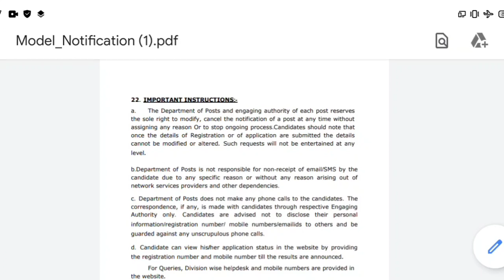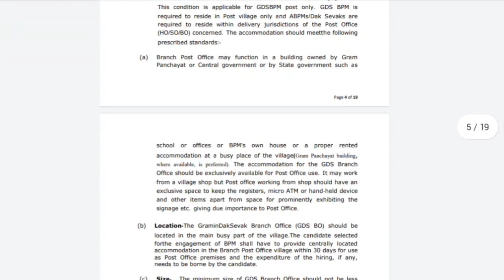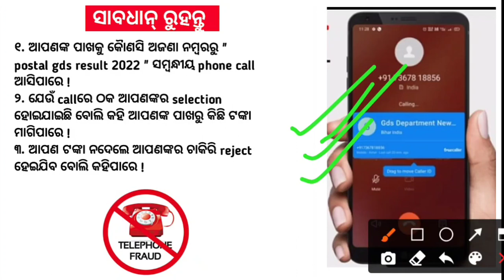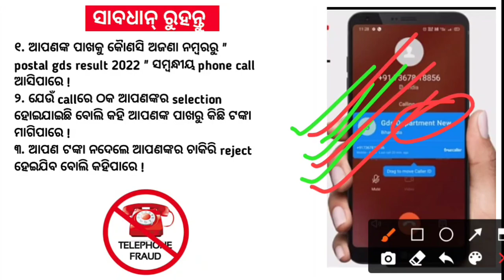India post gds result 2022 declared | odisha post gds result 2022 | india post office recruitment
India Post Office has Invititment of Gramin Dak Sevak GDS 38926 Post. Those Candidates are interested in the Following Process of India Post Office GDS Recruitment 2022 & complete the Required Eligibility Criteria Can read the Full Notification and Apply Online for India Post GDS Vacancy 2022 @indiapostgdsonline.gov.in